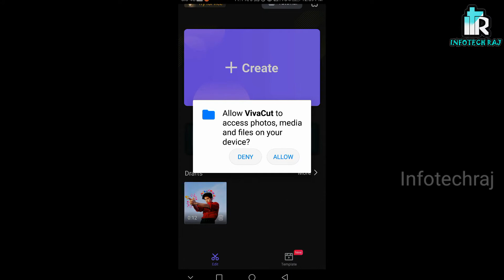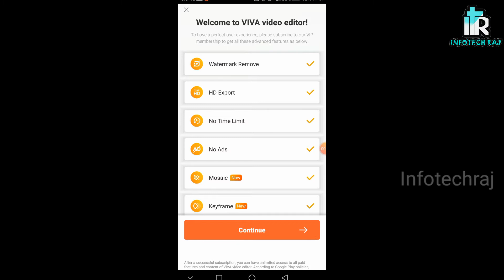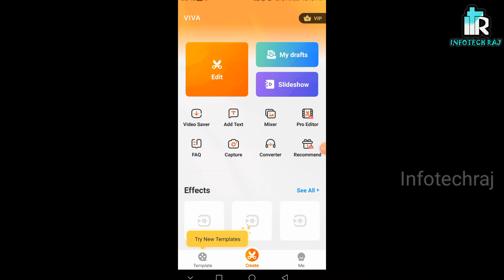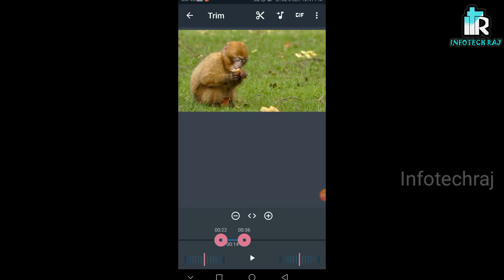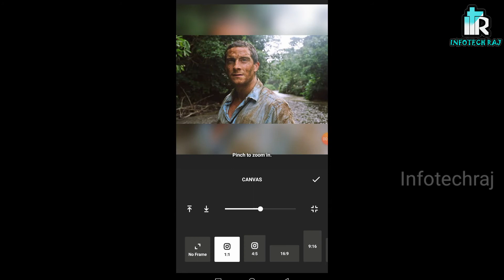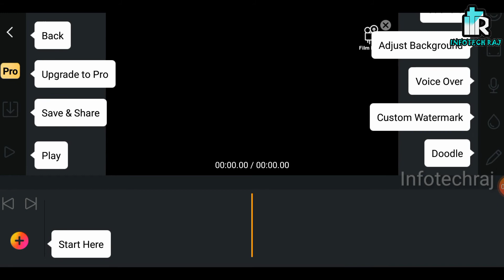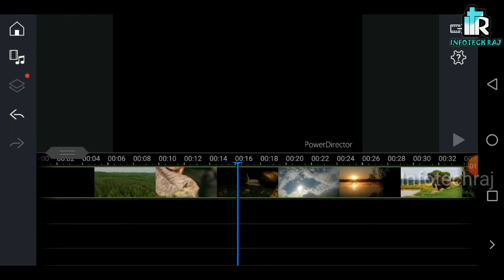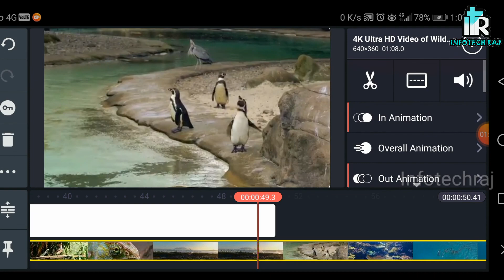Best top 7 mobile video editing apps தமிழ் infotechraj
Best top 7 mobile video editing apps available on playstore in this video i explain about top7 apps. Kinemaster, power director, film maker, inshot, androvid, viva video, viva cut. Top 2 apps are very usefull apps for youtubers.